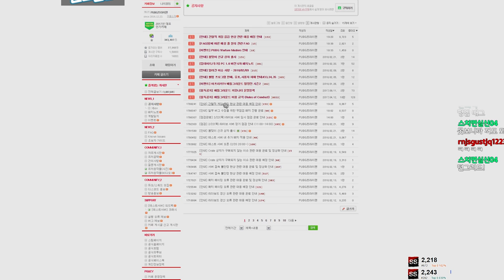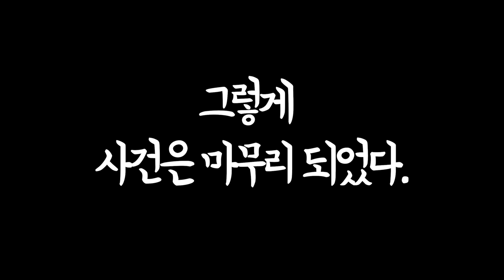이 영상을 보면 100% 토합니다. | 배틀그라운드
멤버 : 안산저격수

인트로
제작 : 세치혀